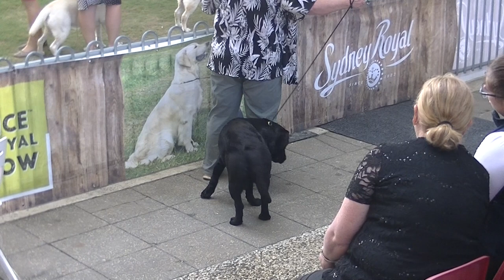Labrador retriever Sydney Royal Dog Show 2019